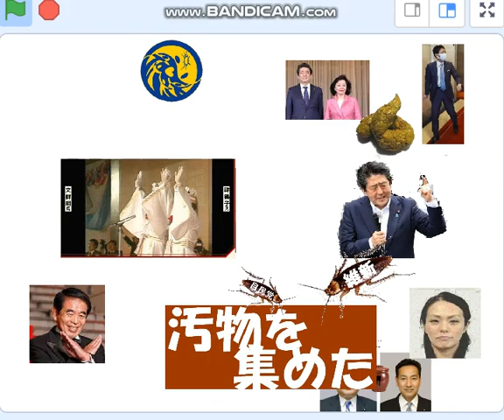自民盗 汚物を集めました。統一教会と安倍国賊も入っていますよ。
糞やゴキブリより汚い安倍と統一教会、すべて国賊。